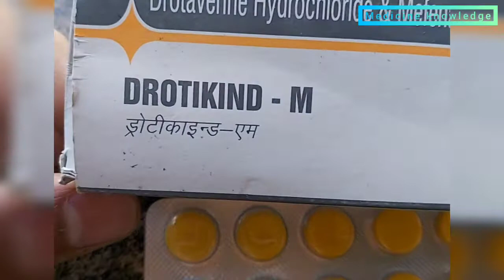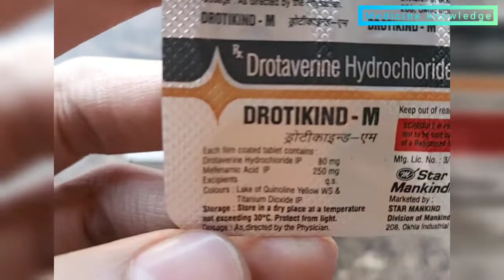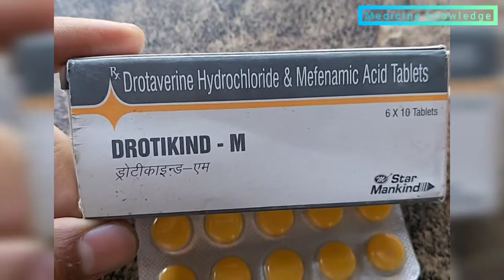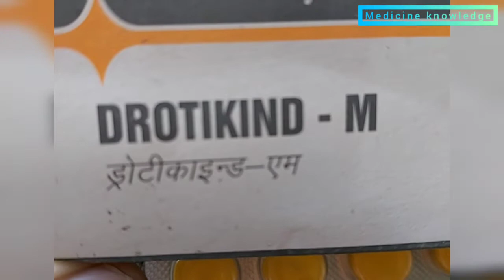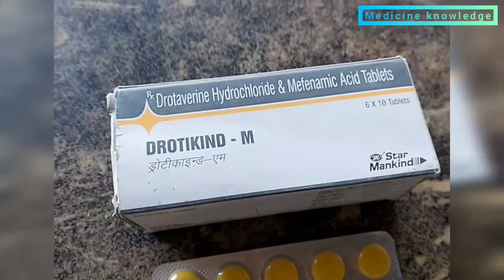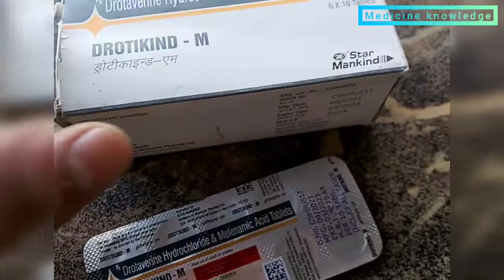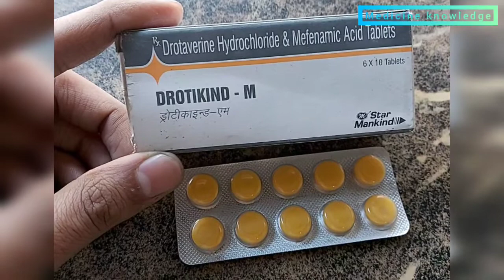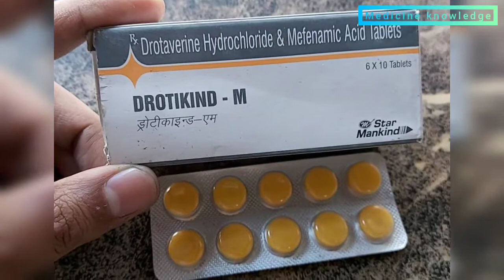Drotikind m tablet hindi / Medicine knowledge / all details of drotaverine + mefenamic acid / MK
For Abdominal pain and Gastritis, GERD and other Abdominal diseases

For Chest Infection, Coughing etc

For period and Injury Bleeding control

Best Antibiotic For Skin problems, acne, pimples

May God bless you and Make you a best Doctor.

Is video m medical terminology use ki gyi h kyuki ye video only medical Students or Health care workers ki knowledge k liye banayi jati h.

aam aadmi is video ko dekhne k baad Yadi koi medicine leta h to uske result or side effects ki zimmedari uski khud ki hogi.

hum is video m kisi bhi medicine ka prescription nahi karte h ye sirf knowledge k liye banayi jati h.

Don't take any medicine on your awn advice, these all are allopathic medicines, it can be harmful if you take this without Doctor's advice.

Take any medicine on only a prescription of a registered Medical practitioner.